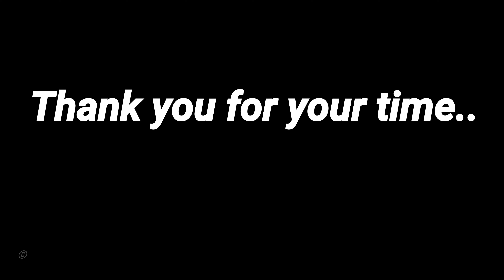02024 Jan Shatabdi Express's Durgapur arrival and departure..